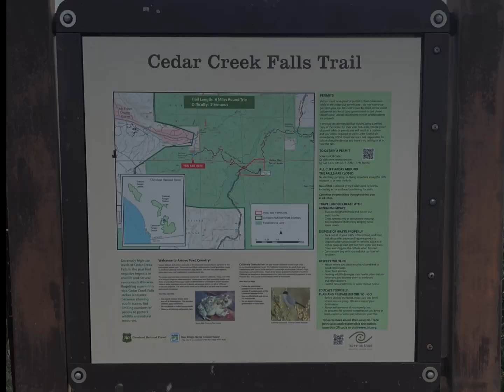Cedar Creek Falls (Cleveland National Forest) - In 2 Minutes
This video contains highlights of a hike to Cedar Creek Falls in Cleveland National Forest near Ramona, California.  Cedar Creek Falls is an 80-foot seasonal waterfall (it does not run in the summer months) located approximately 45 miles east of San Diego.  A permit is required to hike to Cedar Creek Falls.  A permit can be purchased at the recreation.gov website.

The hike to Cedar Creek Falls is approximately 6 miles round-trip.  Nearly the entire trail to the falls is downhill (the easy part).  The return trip is almost entirely uphill (the hard part).  It is highly encouraged during warmer months and days to do this hike early in the day and bring plenty of water along.  Benches and areas for shade and rest are provided along the way.  The trail is well-marked and easy to follow.  Trail markers are located about every 1/4 mile, so getting lost should not be an issue.

There are three stream crossings that must be made on the way to Cedar Creek Falls.  These stream crossings are all located in the final mile nearest the falls.  The depth of the streams depends on the time of year and recent rainfall.  Regardless of whether you choose to wear waterproof boots, water shoes, or hike in soggy shoes and socks, you will need to cross the streams to get to the waterfall.  I recommend bringing water shoes and putting them on once you get to the first stream crossing.  You can hike the last mile in water shoes just fine.

Cedar Creek Falls is definitely worth the time and effort to get there if you are in the area and the waterfall is running (usually before the month of May).